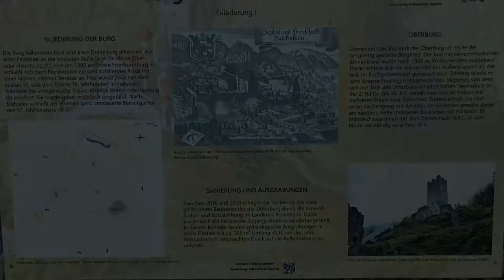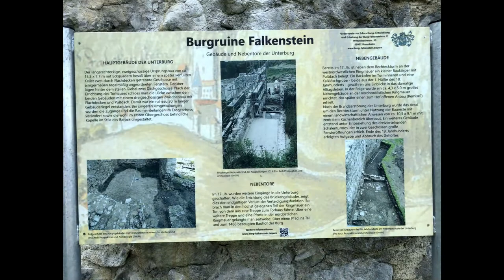WANDERUNG Burgruine Falkenstein zum Petersberg || ATEMBERAUBEND!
Ein paar Impressionen von unserer Wanderung von der Burgruine Falkenstein in Flintsbach am Inn hoch zur Wallfahrtskirche St. Peter auf dem Petersberg. Das ganze bei schönstem weiß-blauem Himmel mit schönen (Luft-)Aufnahmen aus der Region.

Festes Schuhwerk wird dabei dringend empfohlen! Es gibt einige steile Stellen auf dem Weg!
Insbesondere der Ausblick vom Petersberg in das Inntal ist einfach atemberaubend und lohnt die Mühen für den Aufstieg!